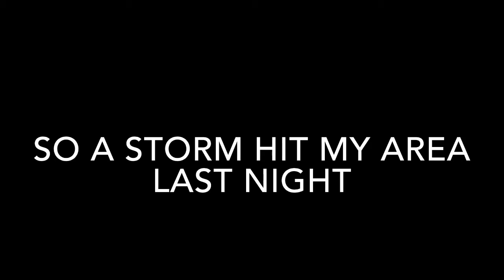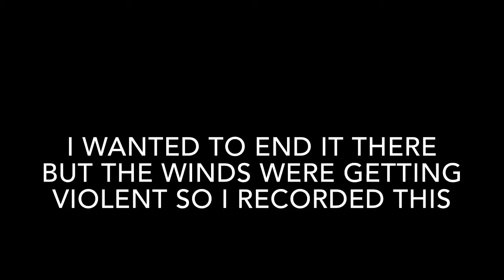Strong Nighttime Thunderstorm With Amazing Lightning And Thunder